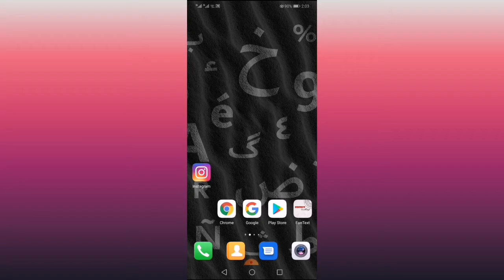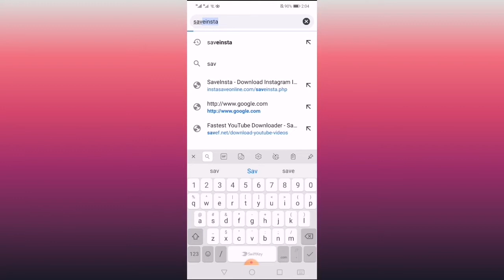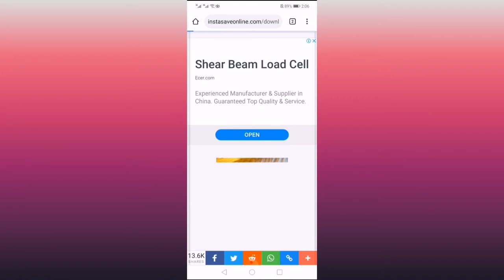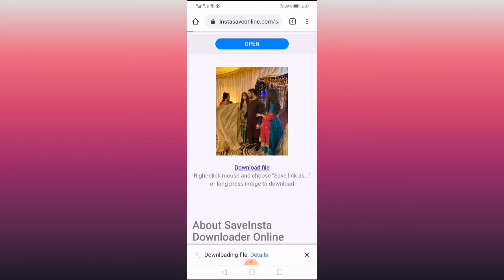How To Download Videos From Instagram In 2021 | Save Videos From Instagram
How To Download Videos From Instagram In 2021 | Easy and Simple Method

How To Download Vedio From Facebook vedio link

How To Make Chicken Vegetables Macroni vedio link

Yummy khatay aloo recipe vedio link

Lobia Makhni Daal Recipes In Urdu And Hindi vedio link

Potali Samose Recipe | How To Make Potali Samose Simple And Easy Recipe vedio link

Dancing Fountain Bahria Town Karachi | WhatsApp status Short Vedio

Sea What I see | Realizing Greenturtle | Short Vedio